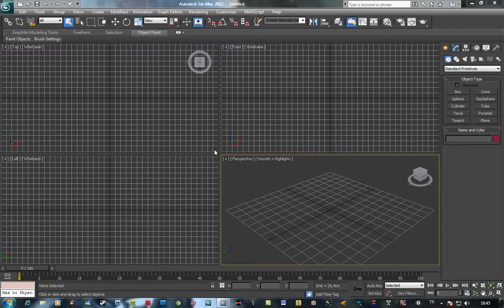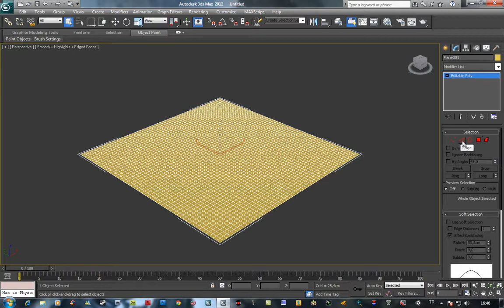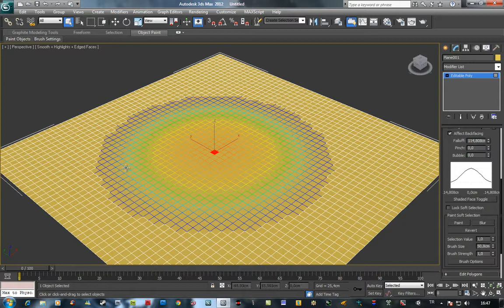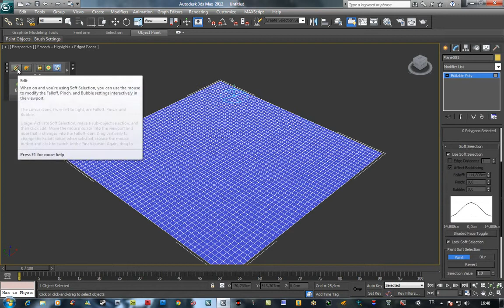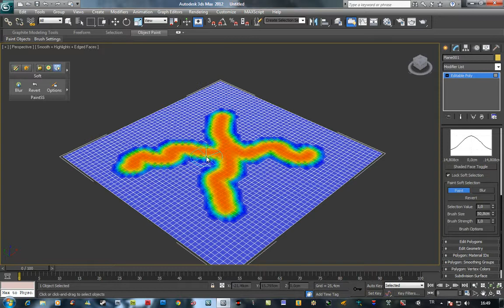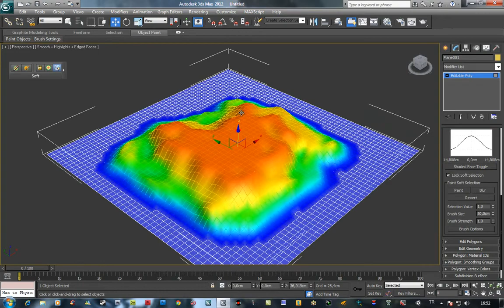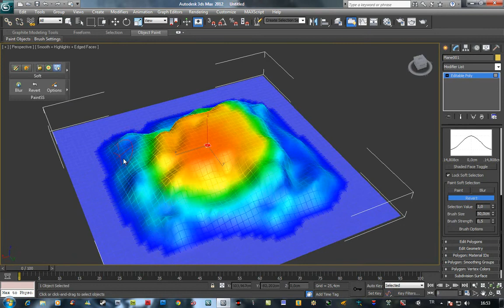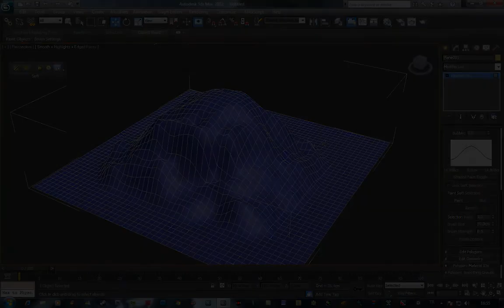Ders-22(Editable Poly-Detaylı)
Bize Katılın